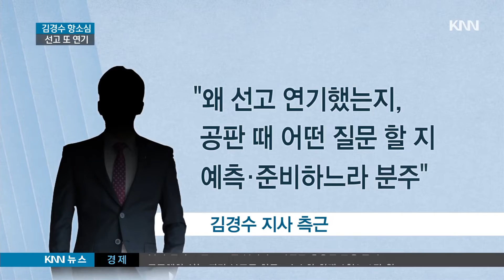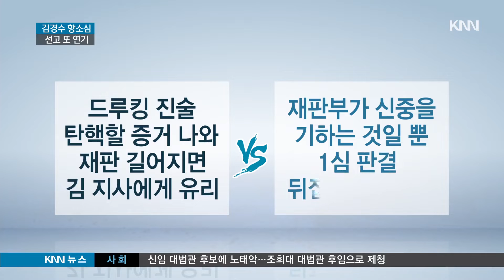김경수 도지사의 이례적인 항소심 선고 연기, 해석달라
지난 대선 때 드루킹 일당과 공모해 여론조작을 벌인 혐의로 기소된 김경수 경남도지사의 항소심 선고가 또 연기됐습니다.